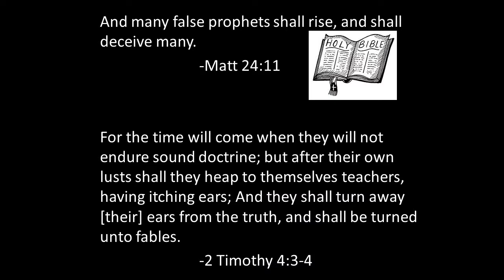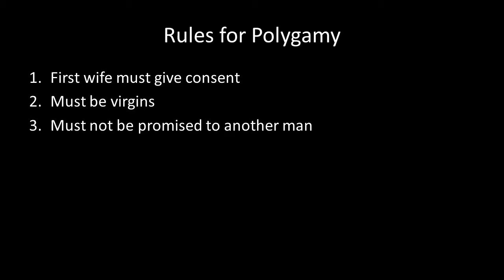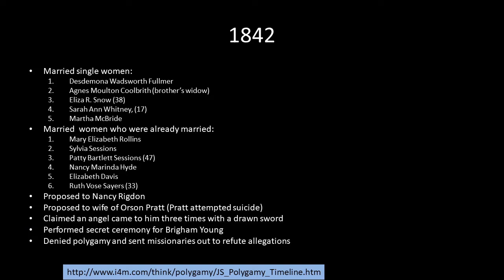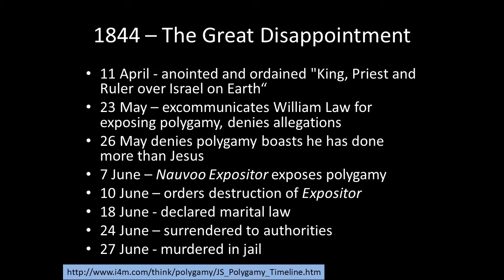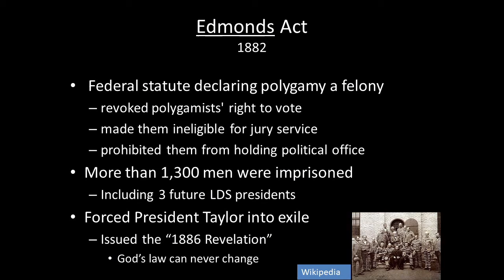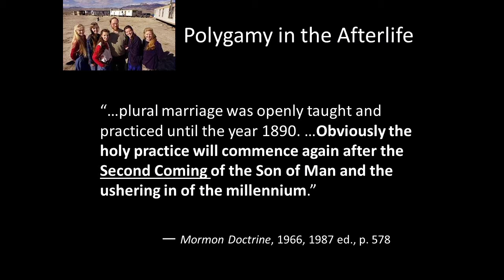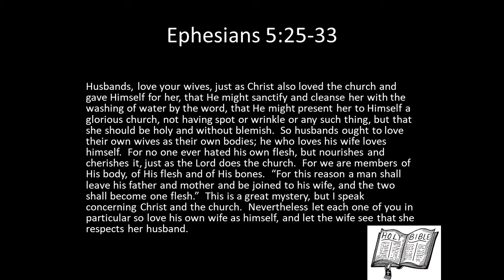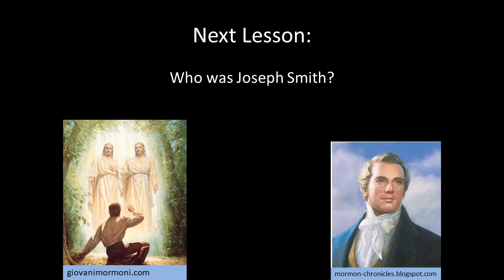Understanding Mormonism: Part V: Polygamy